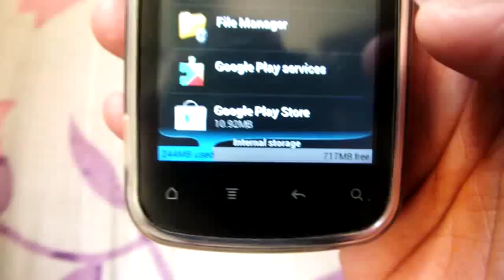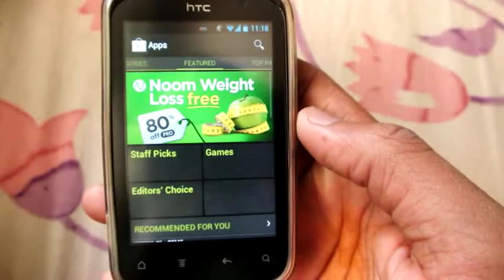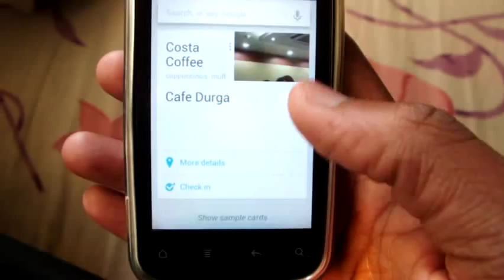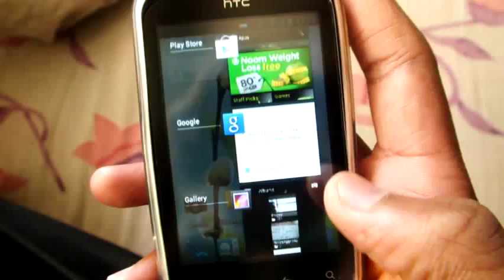HTC explorer running on ICS,Google now and Increased internal memory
hallo guys!
here is a video of my htc explorer running on Android 4.0.4(ice cream sandwich) i have installed google now :D :) .and look at my internal memory :D :) (y)
It is CM9 rom build#9 .the rom is excellent and u can see theres no lag in its UI
NOTE THAT it is cm9 it supports D2EXT script,,,,to increase internal memory u hav to install rom which supports memory increasing scripts. if u do not install script it will not increase ur internal memory. some roms already hav some scripts installed

2. make partition on ur sd card through cwm recovery or pc software like mini tool partition wizard
3. install any custom rom like cm9
4. install the d2ext script given below
5. install(install through recovery) google now zip wichever u want(offline or online)
6. done and enjoy :)